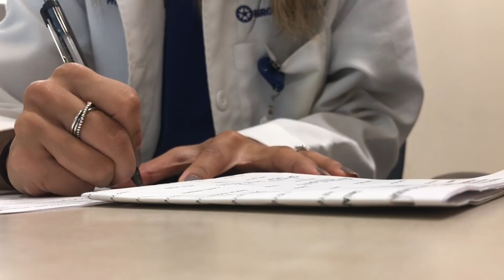Day In the Life of a Physician Assistant- Hospital Rounding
Hi!! This is a relatively short video but I wanted to show/tell you what I do on a daily basis in the hospital when I'm not doing surgery